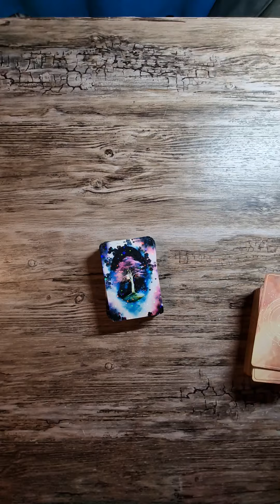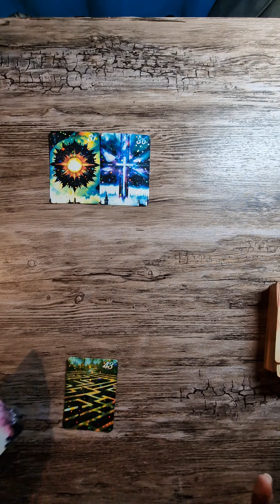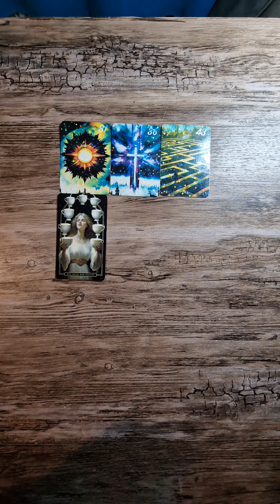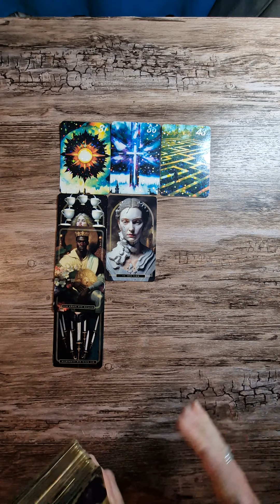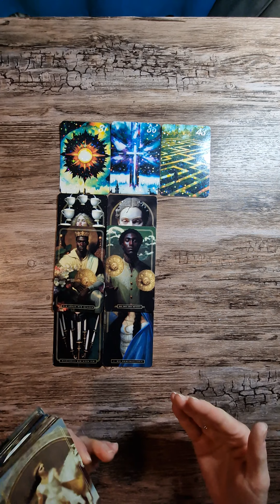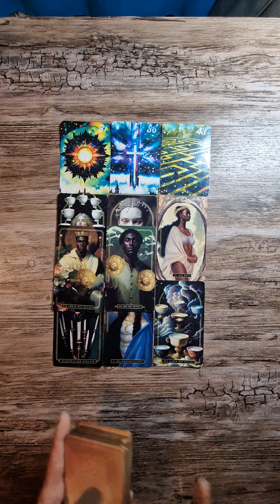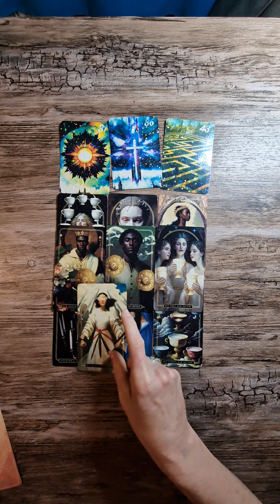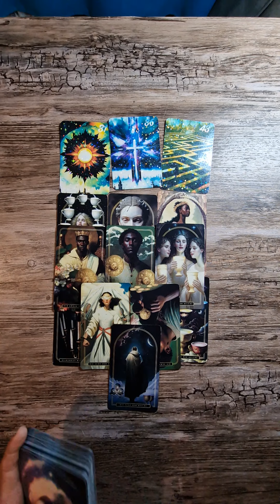🔮🃏Freitag🔮Dein sehnlichster Wunsch wird erfüllt, doch du hast Angst vor dem Unbekannten ✨️